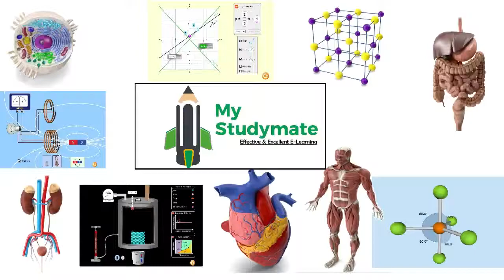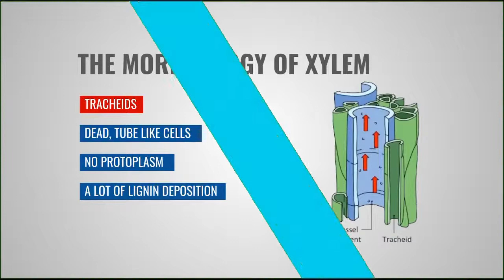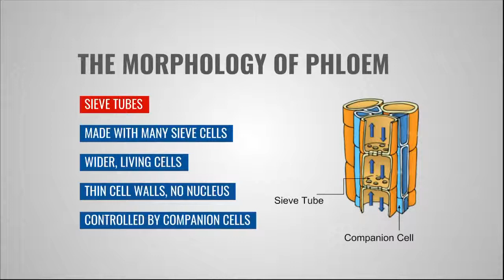Plant Tissue Part 4 Complex Permanent Tissue Hindi